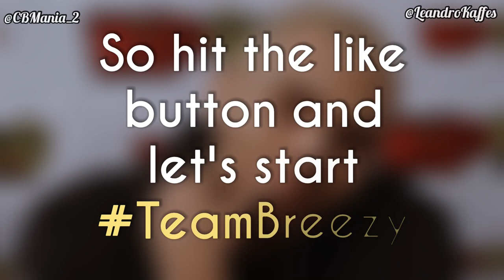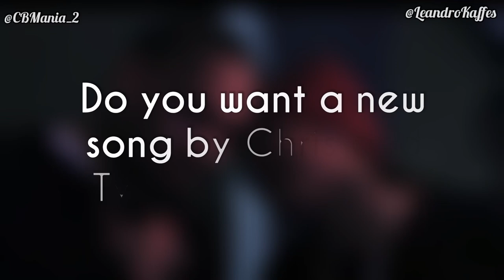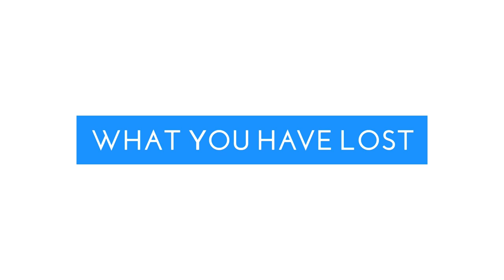Chris Brown Enjoying Party With Tyga (2021)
New Of Video by Chris Brown and Tyga enjoying party with friends in Hollywood hills.  (January 28, 2021).

ChrisBrown and Tyga this great duo, they are awesome, Best friends.

Chris Brown at his home with rapper CJ, apparently they worked on a new track.

Team Breezy ❤️